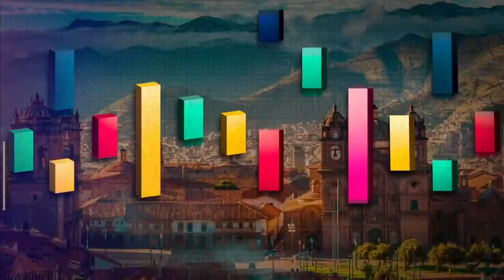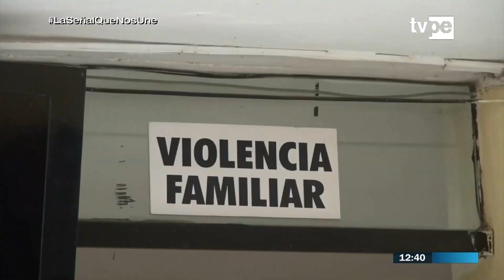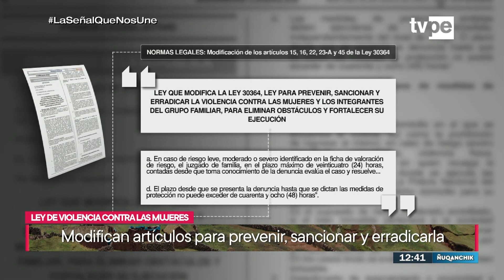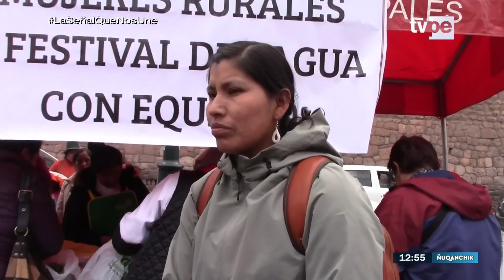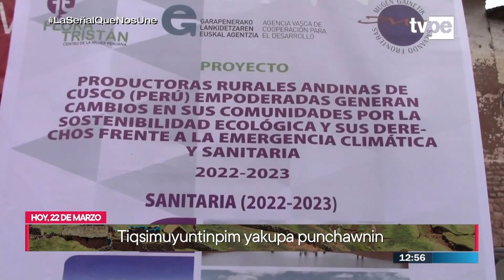Ñuqanchik - Mediodía (22/03/2023) TVPerú Noticias